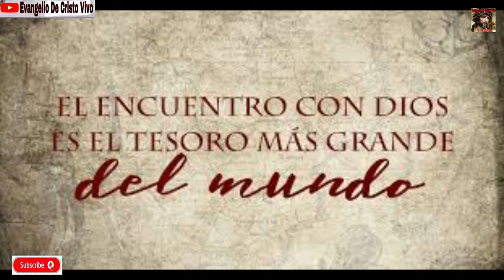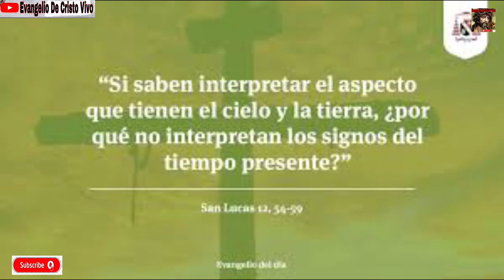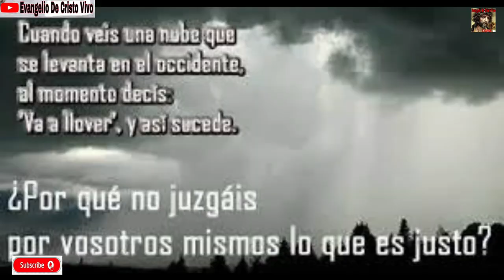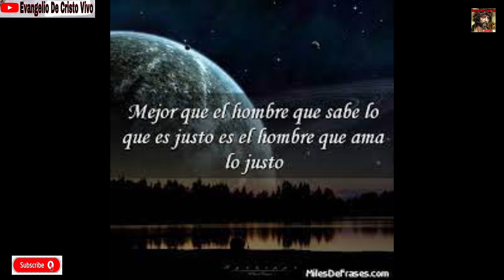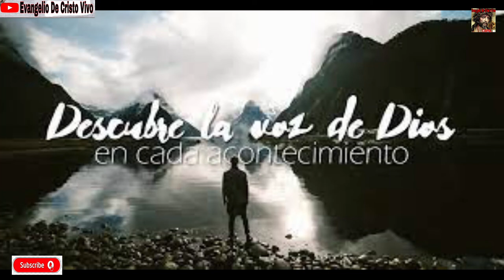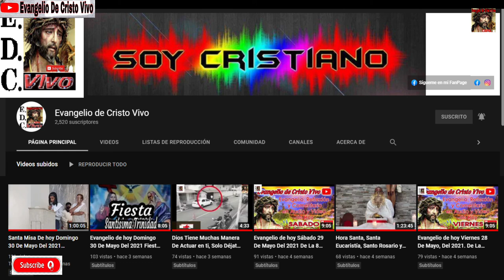Evangelio De hoy Viernes 22 De Octubre Del 2021. De La 29ª Semana Del T.O. Rev.